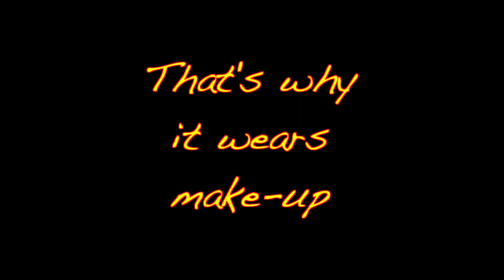Nova Rex Movie Trailer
NOVA REX: AIN'T EASY BEING CHEESY is the hilarious "hair-metal rockumentary" directed and edited by Dean Robinson ("Butch Black: The M.E.A.N. Man!"). The 2011 documentary follows NOVA REX guitarist JP Cervoni and bassist Kenny Wilkerson as they promote the band's "Then & Now" greatest hits collection and share wild tales of late '80s, early '90s glam rock greatness. Watch the movie on the Documentary Channel, DirecTV and DISH Network. quantumrecords.com